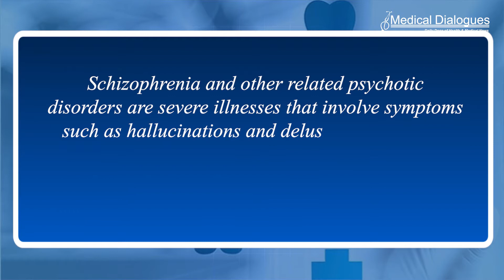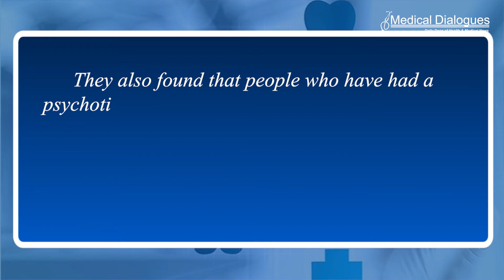Dementia risk more than doubled by Schizophrenia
People with psychotic disorders such as schizophrenia are 2.5 times more likely than those without a psychotic disorder to eventually develop dementia, according to a review of the evidence led by UCL researchers. The new meta-analysis found that psychotic disorders may have a stronger link with dementia than other mental health disorders like depression or anxiety.

Schizophrenia and other related psychotic disorders are severe illnesses that involve symptoms such as hallucinations and delusions, and social withdrawal. Many people also experience impairments in cognitive and functional skills.